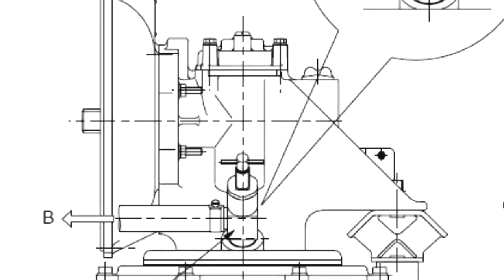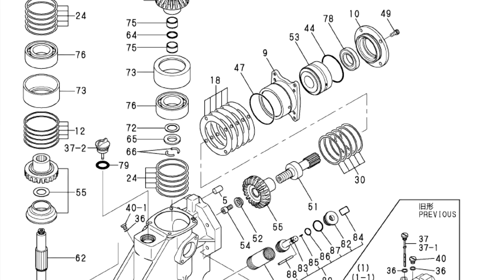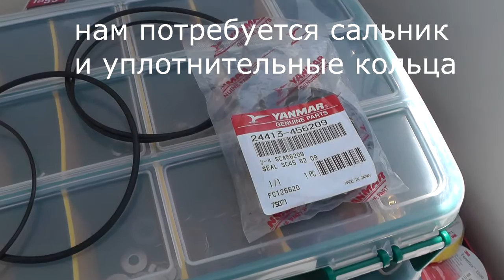Замена верхнего сальника сейлдрайва / Upper oil seal replacement on saildrive Yanmar SD50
На видео показана процедура замены верхнего сальника на редукторе SD50, производителя Yanmar. Сама процедура не является сложной, повозиться придется только с демонтажем двигателя и всего сопутствующего оборудования. Особенно не удобно проводить данную работу на однокорпусных яхтах.